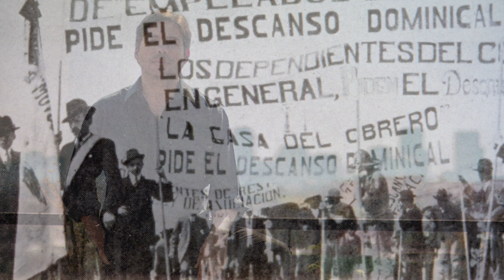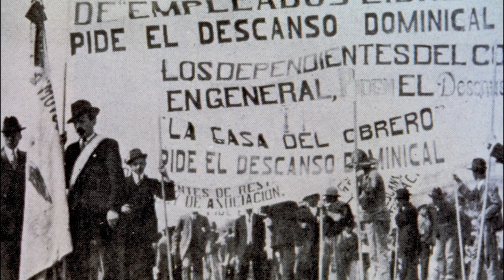La Hora Nacional 1 de mayo 2022